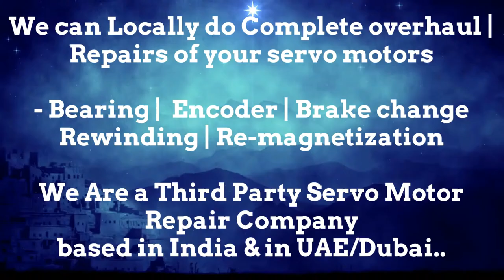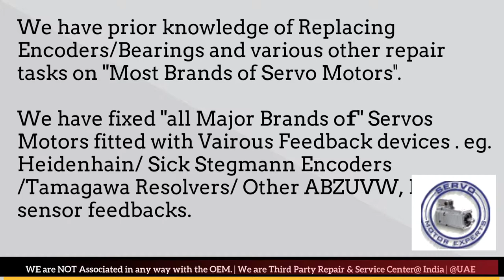Kollmorgen Repair Servo Motor Repair in Delhi Faridabad Gurgaon Pune Hyderabad Mumbai Chennai